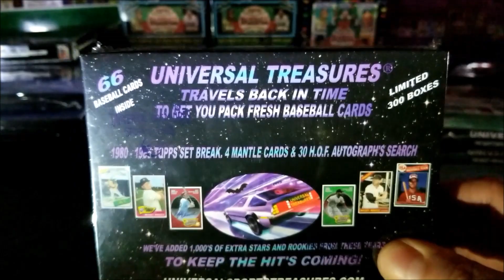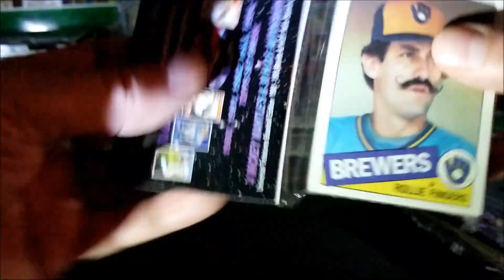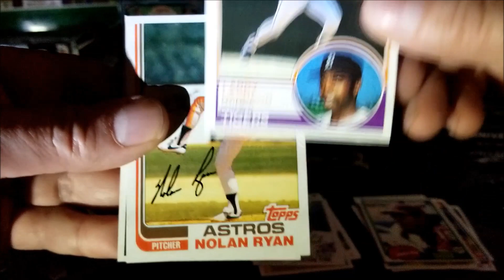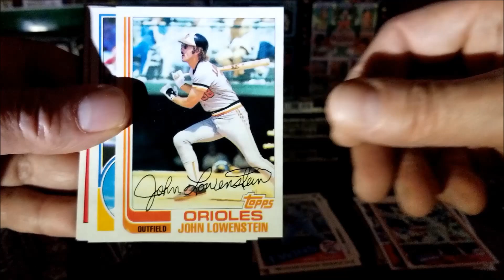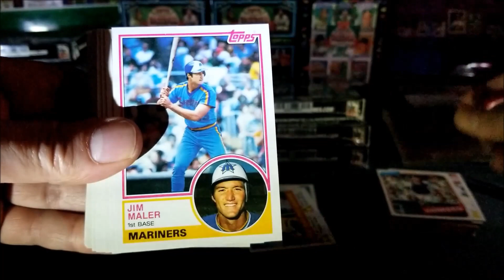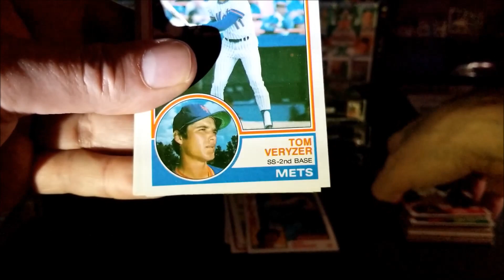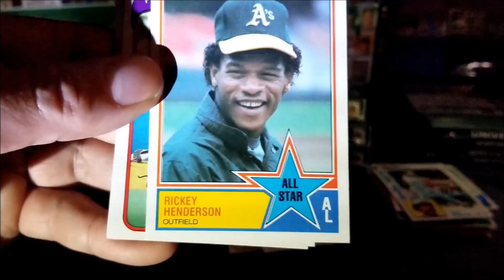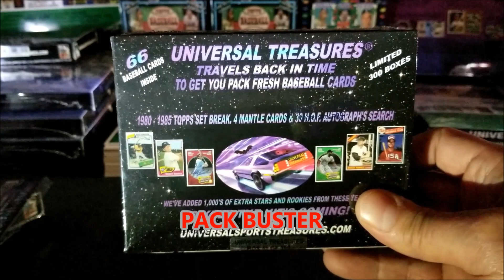Awesome New Universal Treasures Baseball Vintage Cards Box Mickey Mantle & H.O.F. Autograph Search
If interest in viewing their Website. New giveaway !!! if I reach 250 likes on this video within 48 hours of this posting, I will giveaway one 2023 universal treasures box .Tonight I opened the New 2023 Universal Treasures Baseball card Box.  This is a 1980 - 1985 topps set break. Looking for the 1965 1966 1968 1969 topps mickey mantles plus 30 hof autographs and rookies 1980 rickey henderson , 1982 cal ripken , 1983 wade boggs , tony gwynn , 1984 don matingly , 1985 mark mcgwire and many others. Some nice hits tonight. I love opening vintage sports cards . This Mystery product in particular. These vintage cards are a great product for the sports card investor . I really do appreciate all the subscribers and comments.. I'm a big cardcollector2 more subscribers viral video best ever must watch Hey stay safe get the cov jabs were 1 big jabs family Vintage baseball cards brings the past is alive